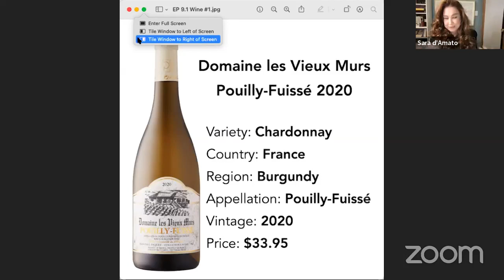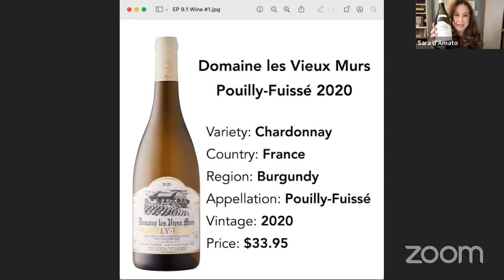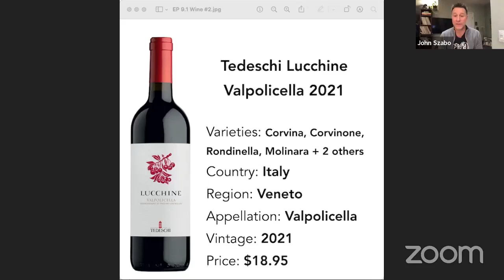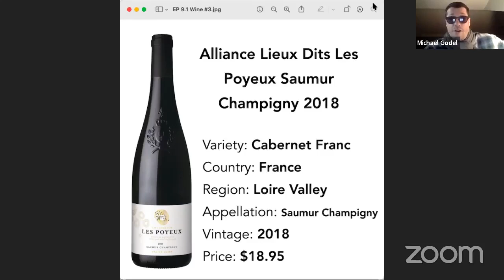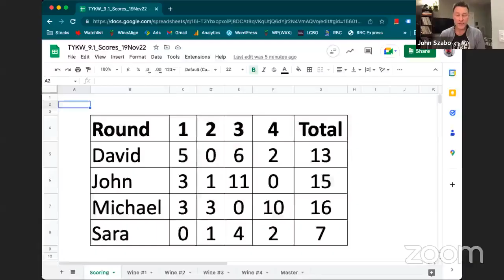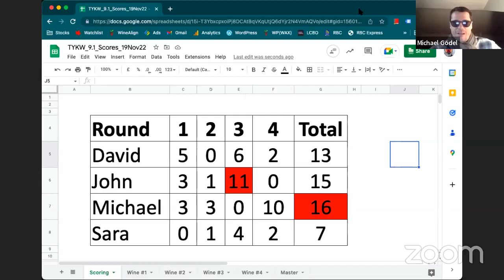9.1 - Chardonnay, Valpolicella, Cabernet Franc, Grenache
Think You Know Wine features David Lawrason, John Szabo MS, Michael Godel and Sara d'Amato blind tasting via Zoom. In this episode, our critics work through four wines that they have picked themselves to challenge their colleagues:

Domaine Les Vieux Murs Pouilly Fuissé 2020
Tedeschi Lucchine Valpolicella 2021
Alliance Loire Saumur Champigny Lieu Dit Les Poyeux 2018
Perez Cruz Grenache 2020

This is meant to be entertainment as it's friendly coopetition between old colleagues and good friends. Hopefully it is educational as well, either by being right or being wrong.